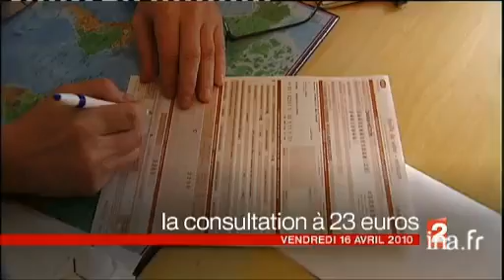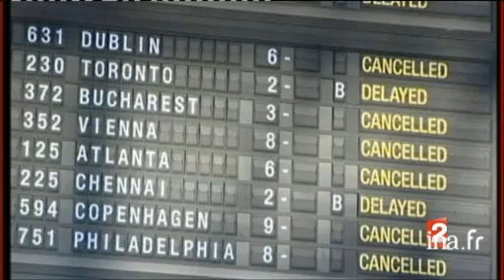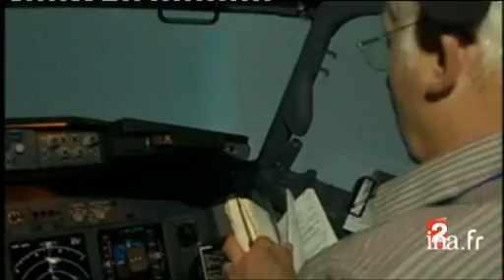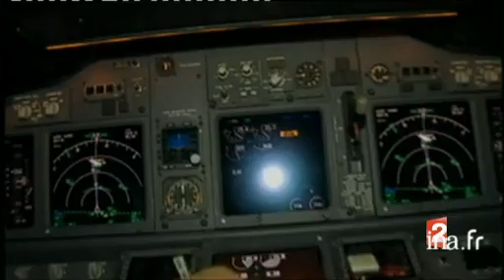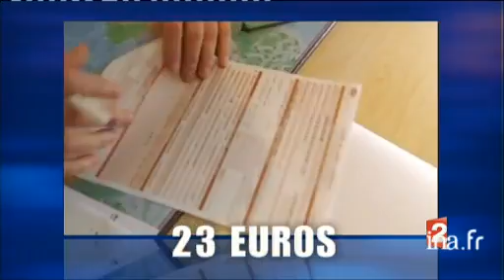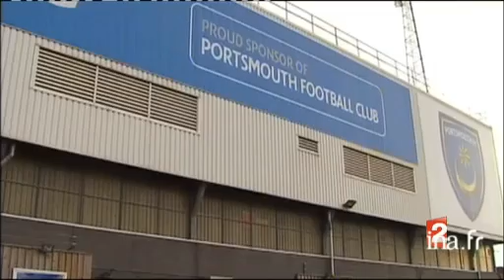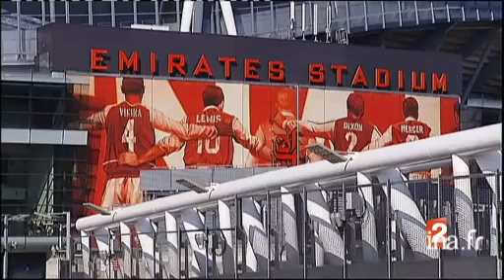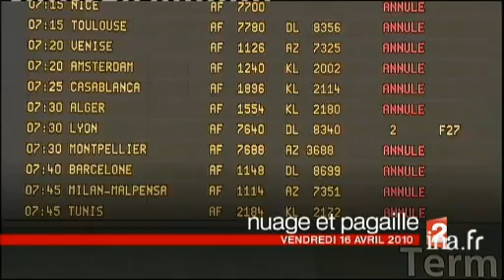20 heures : [émission du 16 avril 2010]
16 avril 2010
1. [Plateau début]à 19:58:19:00 - 00:01:31:002. [Le trafic aérien mondial perturbé à cause du nuage de cendres islandais]à 19:59:50:00 - 00:01:56:00Reportage. Tous les aéroports à travers le monde, de la Chine au Brésil, sont paralysés par le nuage de cendres du volcan islandais qui s'étend au dessus de l'Europe. Plus de 50% des vols sont annulés et les passagers doivent faire face à de longues heures d'attentes.Commentaire sur images factuelles et infographie en alternance avec les réactions de passagers et l'interview de Brian FLYNN, organisation européenne pour la sécurité de la navigation aérienne (Eurocontrol).3. [Plateau lancement : Roissy : réactions des passagers cloués au sol à cause du nuage de cendres]à 20:01:46:00 - 00:00:25:004. [Roissy : réactions des passagers cloués au sol à cause du nuage de cendres]à 20:02:11:00 - 00:01:17:00Reportage à l'aéroport de Roissy. Aucun avion n'a pu décoller aujourd'hui à Paris à cause du nuage de cendres islandais. Seuls quelques avions ont pu atterrir. Les passagers voient le début de leurs vacances repoussé à plus tard.Commentaire sur images factuelles en alternance avec les réactions de plusieurs voyageurs.5. [Plateau extérieur : aéroport de Roissy]à 20:03:28:00 - 00:01:00:00Plateau en situation de la journaliste Fanny STENNELER en direct de l'aéroport Roissy Charles de Gaulle. Elle revient sur les prévisions du trafic aérien français. Tous les vols sont annulés jusqu'au lendemain matin , où le trafic sera également très fortement perturbé. Ses propos sont illustrés par des images factuelles.6. [Plateau lancement : Modalité de remboursement des voyageur en cas d'annulation de vol]à 20:04:28:00 - 00:00:17:007. [Modalité de remboursement des voyageur en cas d'annulation de vol]à 20:04:45:00 - 00:01:29:00Reportage. A la suite de l'annulation de tous les vols à cause du nuage de cendres, retour sur les modalités de remboursement des vols, hôtels et autres réservations.Commentaire sur images factuelles et infographie  en alternance avec les interviews de Liliane ELMKIES, conseillère dans une agence de voyage, et de Jean-Marc ROZE, syndicat national des agences de voyages.8. [Plateau lancement : Conséquences sanitaires du nuage de cendres islandais]à 20:06:14:00 - 00:00:19:009. [Conséquences sanitaires du nuage de cendres islandais]à 20:06:33:00 - 00:01:11:00Reportage consacré aux risques sanitaires liés au nuage de cendres islandais. Il est composé d'hydrogène sulfuré et de dioxyde d'azote, les mêmes gazs toxiques que dégage la pollution automobile. Les spécialistes ne se prononcent pas encore sur les risques et recommandent de prendre les mêmes précautions que lors des pics de pollution habituels.Commentaire sur images factuelles et d'illustration en alternance avec l'intevriew d'Agnès LEFRANC, département santé et environnzemnt (INVS).10. [Plateau lancement : Conséquences d'un nuage de cendres sur les avions]à 20:07:44:00 - 00:00:21:0011. [Conséquences d'un nuage de cendres sur les avions]à 20:08:05:00 - 00:01:26:00Reportage. Le nuage de cendres est l'un des plus gros risques qu'encourent les avions puisque les particules de poussière s'infiltrent dans les réacteurs et les coupent. Par le passé deux Boeing 747 ont déjà failli s'écraser. Aujourd'hui, les pilotes peuvent s'entraîner grâce à un simulateur de vol afin de mieux réagir face à cette situation.Commentaire sur images factuelles et d'illustrations en alternance avec les interviews de Gérard FELDZER, directeur du musée de l'air et de l'espace du Bourget, et d'Eric MOODY, ancien commandant de bord de British Airways.12. [Plateau lancement : Explication du phénomène du nuage de cendres]à 20:09:31:00 - 00:00:13:0013. [Explication du phénomène du nuage de cendres]à 20:09:44:00 - 00:01:19:00Reportage. L'Islande se situe sur la dorsale de l'Océan Atlantique, une chaîne volcanique sous-marine, et compte donc sur son territoire 130 volcans en activité. Le volcan d'Eyjafjöll a la particularité d'être constitué d'un dôme de glace qui se transforme en coulée de boue au conatct de la lave. Le volcan recrache des cendres que les vents poussent vers l'Europe. Le volcan Pinatubo, aux Philippines, avait déclenché le même phénomène en 1991 avec une plus grande ampleur.Commentaire sur images factuelles et infographie en alternance avec l'interview de Jacques-Marie BARDINTZEFF, volcanologue.14. [Plateau extérieur : Reykjavik]à 20:11:03:00 - 00:01:19:00Plateau en situation du journaliste Richard Coffin en direct de Reykjavik en Islande. Il est impossible d'accéder au volcan Eyjafjöll situé à 200km de la capitale. Le pays ne subit aucune perturbation dans le trafic aérien mais est recouvert d'un tapis de cendres.